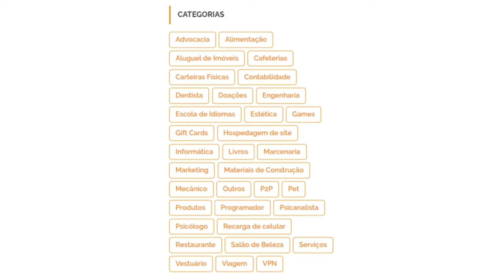PORQUE EU NÃO FAÇO MAIS ANÁLISES DE ALTCOINS